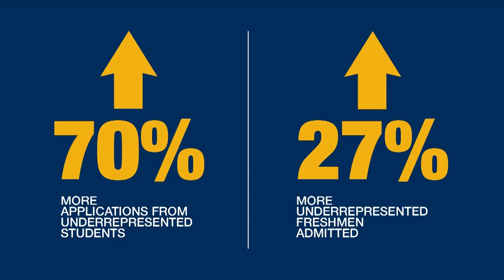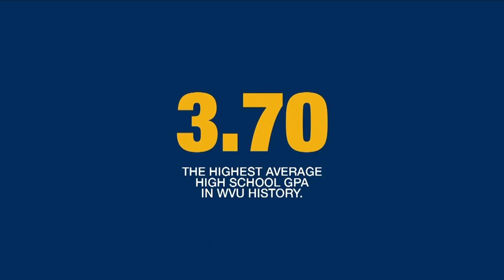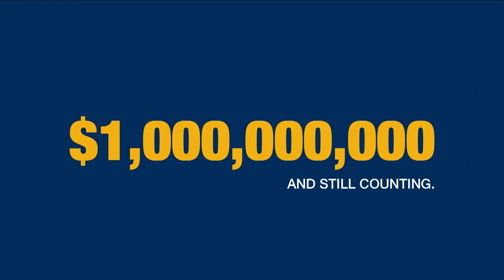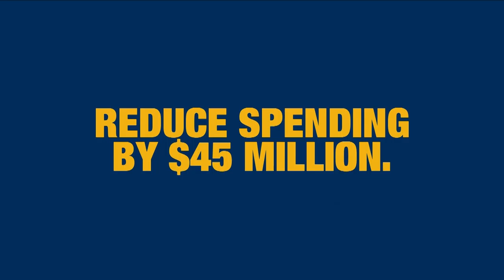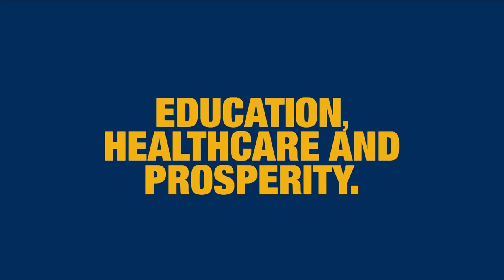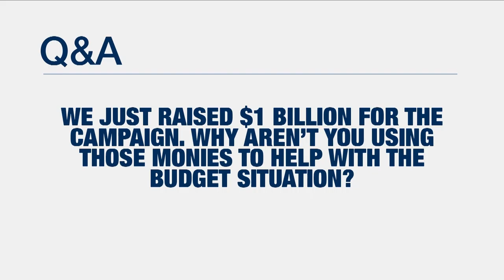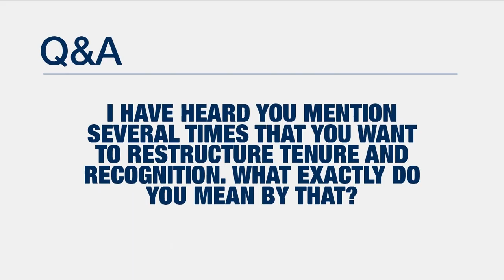State of the University - October 10, 2016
President E. Gordon Gee delivers the annual State of the University address, followed by the second Faculty Senate Meeting, from the Erickson Alumni Center in Morgantown, W.Va.